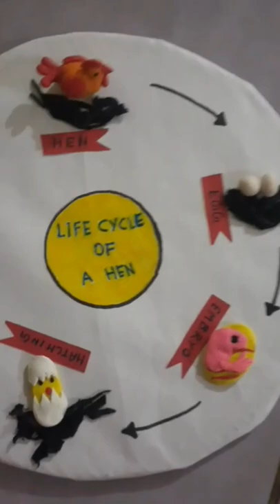Life Cycle Of A Hen Model Idea